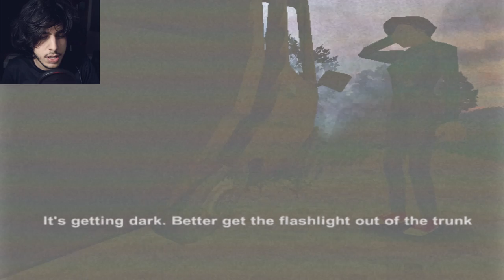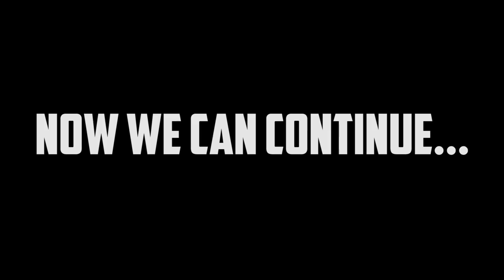Not for the Weakhearted... - Let's Play Power Drill Massacre!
Welcome to our power drill massacre let's play!

I don't think that I was even able to reach the middle of this game, but understand me... IT WAS TOO SCARY DAMMIT! Oh, I almost felt my heart popping out of my chest when I heard the sound of the power drill for the first time.. :/

Any comment or rating is highly appreciated!